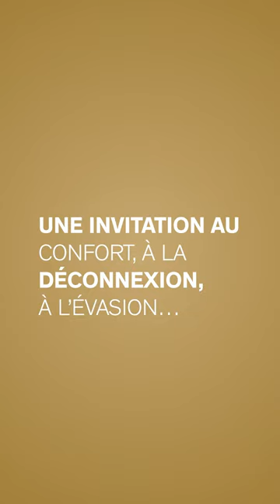Beautyrest Luxury - Exclusivité Grand Litier